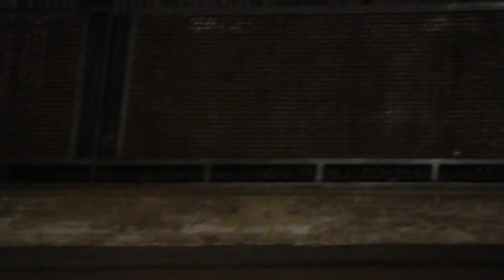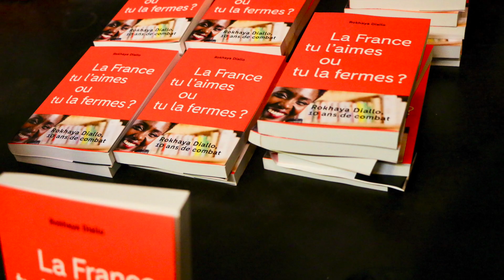Rokhaya Diallo présente La France tu l'aimes ou tu la fermes ?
J'ai eu l'honneur d'être invité le jeudi 24 octobre au lancement du dernier livre de Rokhaya Diallo
"La France tu l'aimes ou tu la fermes ?" paru aux éditions Textuel.
Je partage donc avec vous les images de cette soirée ô combien enrichissante.

La France tu l'aimes ou tu la fermes ?